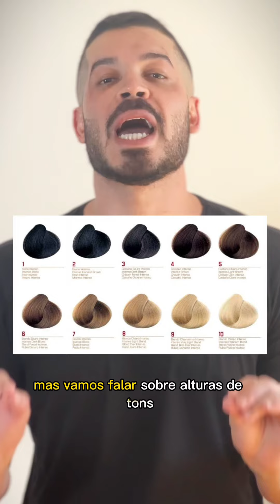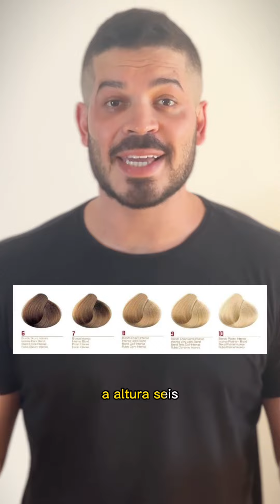Qual é a cor natural dos seus cabelos?